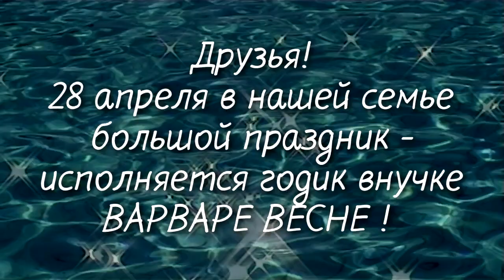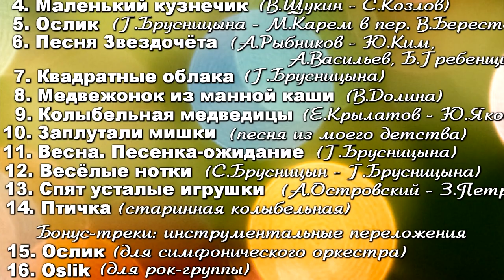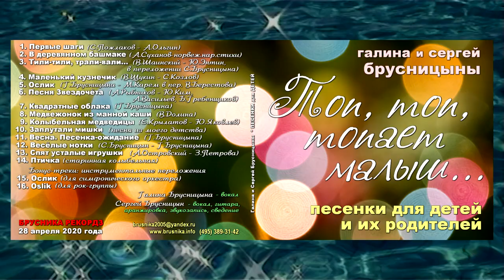"В деревянном башмаке" (песня с нового CD)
Песня Александра Суханова на норвежские народные стихи в исполнении Сергея Брусницына